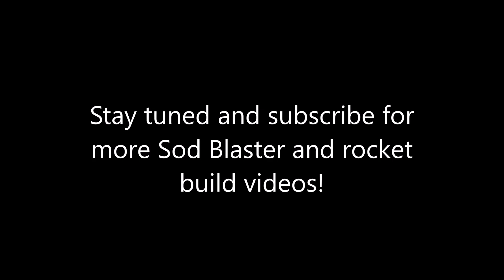Washington Aerospace Club's Massive Moonliner Rocket Group Project at Sod Blaster VII 2025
Washington Aerospace Club brought a giant Moonliner rocket to Sod Blaster VII!  This rocket stands over 22 feet tall, weighs over 500 pounds on the pad, and flew on an O7911 motor.  It's the largest amateur rocket and motor flown in Washington State!